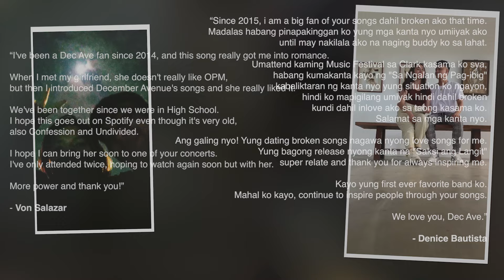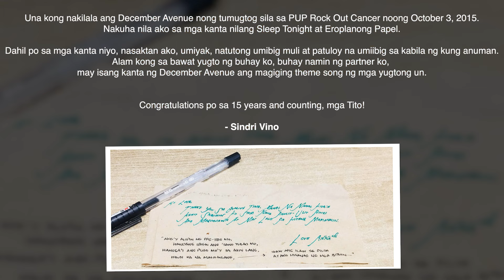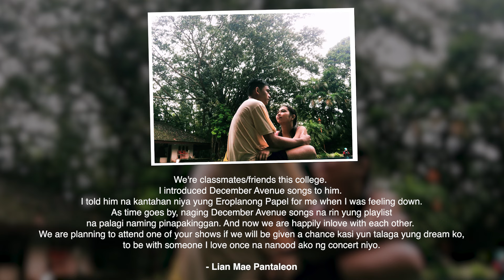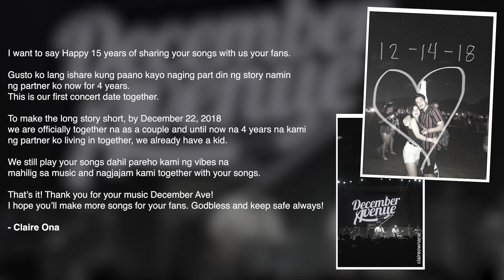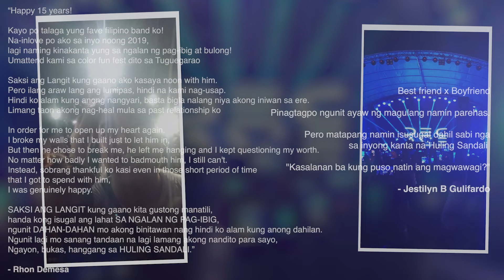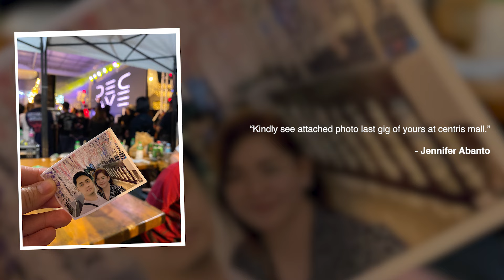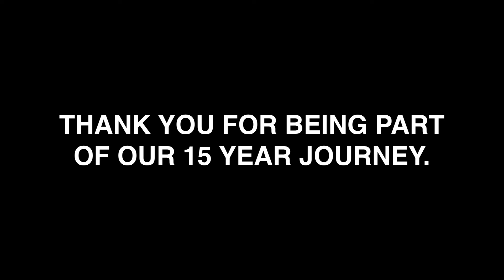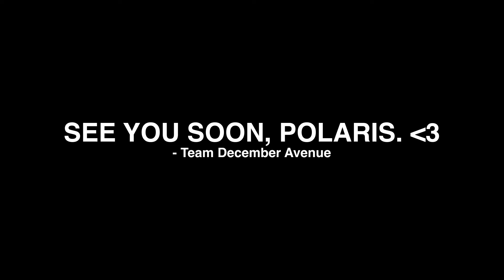15 Years of Love with December Avenue \\ On The Road: Valentine's Special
It's our 15th year as a band making songs and playing about love, loss, and everything in between. It is an honor to know that we've sang about YOUR stories along the way. Today, as we celebrate Hearts Day, we also celebrate our 15 years together - the band, and our listeners. Cheers to the journey we've shared so far, and cheers to a whole lot more that's in store for us all -Sa Ngalan Ng Pag-ibig!